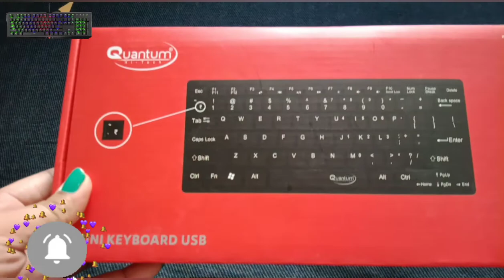Keyboard | QUANTUM QHM7307 MINI MULTIMEDIA KEYBOARD | best keyboard under rs.499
QUANTUM QHM7307 MINI MULTIMEDIA KEYBOARD

7)Renberg Orchid Flat Tawa 28 cm diameter  (Aluminium, Non-stick)
8)cello Whitemate Vivid | Camel Fabrica Acrylic Ultra Colours - 10 Shades